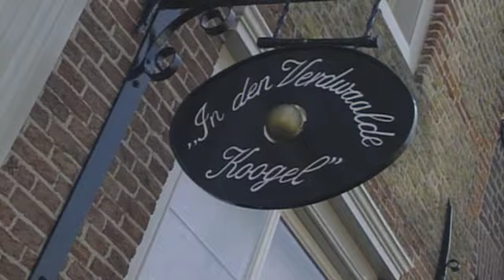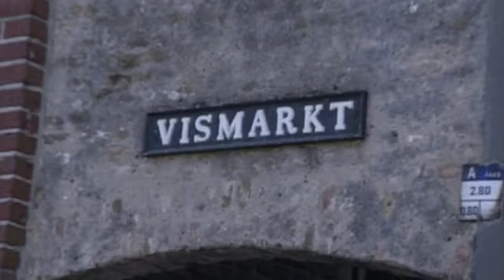Taste of Art - In den Verdwaalde Koogel - LifestyleXperience.tv - Aflevering 4, 2 mei 2010.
Zoals iedere aflevering, bezoekt LifestyleXperience.tv samen met Taste of Art weer een unieke culinaire locatie. Deze week is dat In den Verdwaalde Koogel in Heusden. In den Verdwaalde Koogel is een gezellig hotel-restaurant, gelegen in het oude  centrum van de vesting Heusden. Het bedrijf  is gevestigd in een sfeervol monumentaal pand daterend uit 1620, waar zij je een rustig  en compleet verblijf bieden.
 Kunstenaar Clemens Briels heeft voor Taste of Art, speciaal voor dit restaurant borden ontworpen. Arno mag ook even kijken in het atelier van de kunstenaar, waar hij niet alleen schilderijen, maar ook ontwerpen voor brillen en tassen vindt. Met instructie van Clemens mag Arno zelf ook een beetje schilderen.